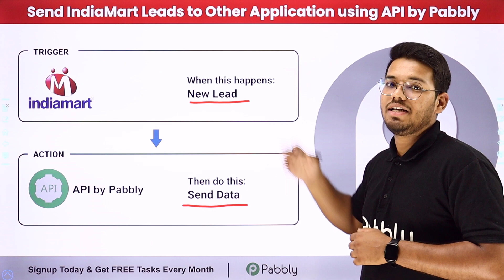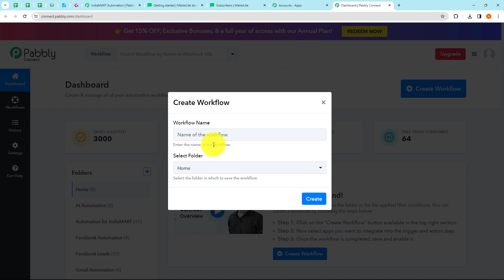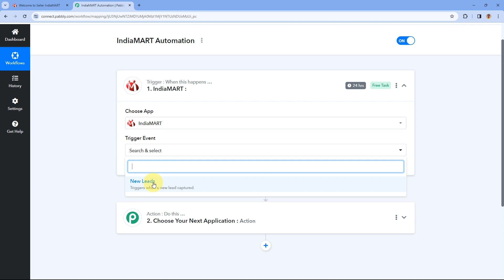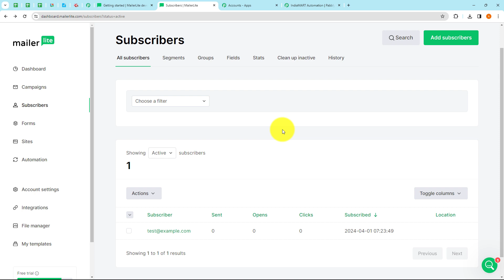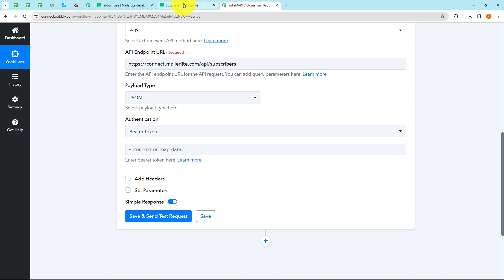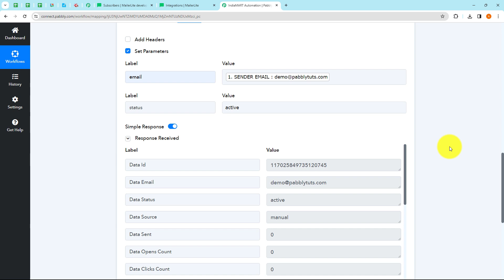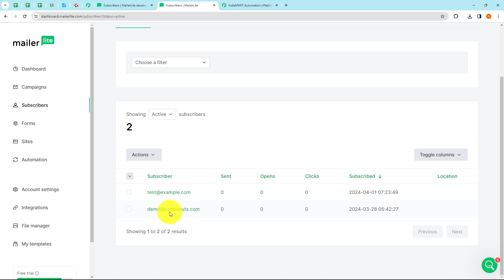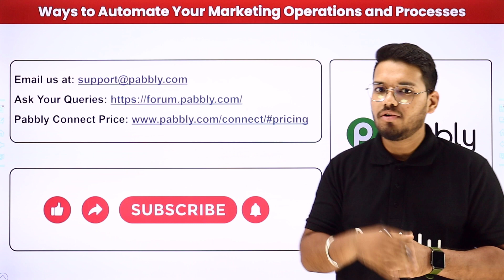How to Send IndiaMart Leads to Other Applications using API by Pabbly (in Hindi)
In this tutorial, we'll walk you through the seamless process of sending IndiaMart leads to other applications using API by Pabbly Connect, ensuring smooth data transfer and streamlined lead management. By leveraging Pabbly Connect's API capabilities, you can effortlessly integrate IndiaMart with your preferred applications, automating lead processing and maximizing efficiency.

🔍 What You'll Discover:

Integration Overview: Learn about leveraging Pabbly Connect's API capabilities to integrate IndiaMart leads with other applications, enabling seamless data transfer and automation.

Setting Up the Integration: Explore the step-by-step process of configuring the integration between IndiaMart and your desired applications via API using Pabbly Connect, including authentication and defining trigger events for lead transfer.

Automated Lead Transfer: Discover how to automate the process of sending IndiaMart leads to other applications, ensuring that lead data is promptly processed and utilized within your business ecosystem.

Customization Options: Learn about customization features within Pabbly Connect's API integration, allowing you to tailor the data transfer process to suit your specific business requirements and application workflows.

Workflow Optimization: Explore strategies for optimizing your lead integration workflow by leveraging Pabbly Connect's API capabilities, improving data accuracy, and maximizing productivity.

🤔 FAQs Covered in this Tutorial:

✅ How do I integrate IndiaMart leads with other applications via API using Pabbly Connect?
✅ What steps are involved in setting up the integration and defining trigger events for lead transfer?
✅ How can I automate the process of sending IndiaMart leads to other applications for efficient lead management?
✅ Can I customize the data transfer process to match the requirements of my applications?
✅ What are the benefits of using Pabbly Connect's API integration for lead integration and workflow optimization?

1. Automation: Pabbly Connect offers automation capabilities that can help you automate mundane and repetitive tasks. This allows you to save time, money and resources.

2. Integration: Pabbly Connect provides a wide range of integrations so that you can connect different web services with each other. This helps you to create smarter workflow processes and make your business more efficient.

3. Security: Pabbly Connect takes security seriously and provides an industry-standard security system to protect your data and applications.

4. Scalability: Pabbly Connect is highly scalable and allows you to easily add new applications and services to your workflow.

 5. Cost-effective: Pabbly Connect is cost-effective and provides plans for different business sizes.